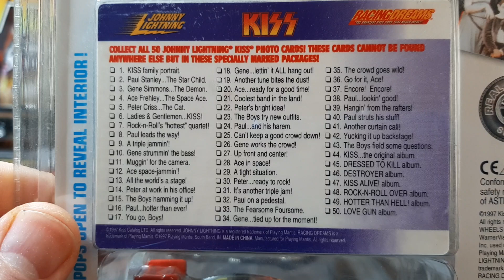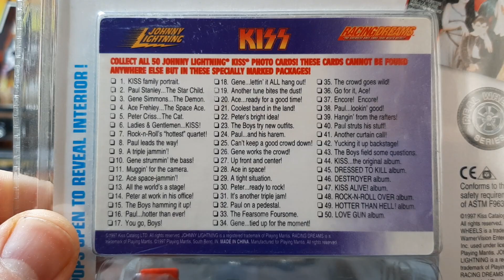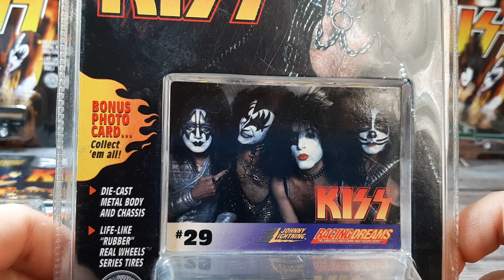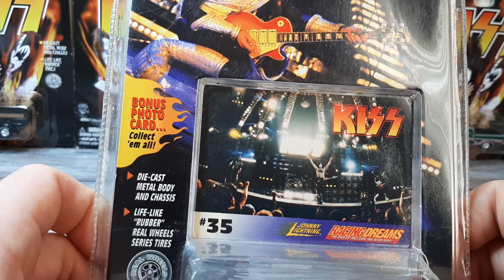10 Piece Kiss Quicky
A look at 10 pieces of Kiss collectables by Johnny Lightning.